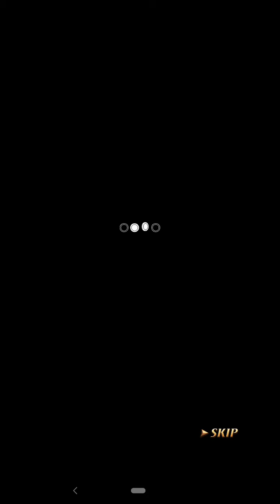逆転オセロニア 『名探偵コナン』コラボ 名探偵リムル 第7事件 EXステージ 攻略 マーナガルム165コスト魔デッキ 名探偵コナンのコラボ〈10+1回〉チケットを3SETでミラクルGET 君がいれば